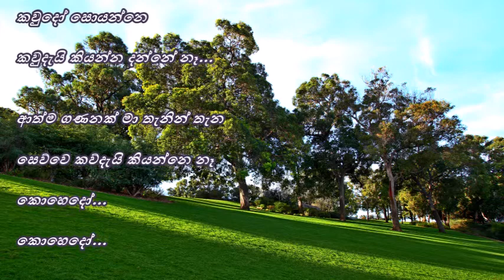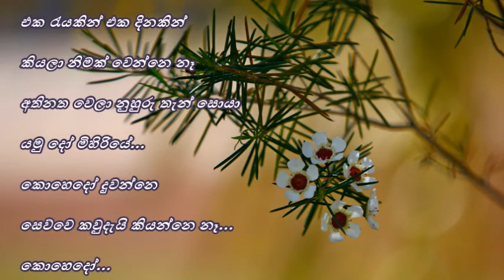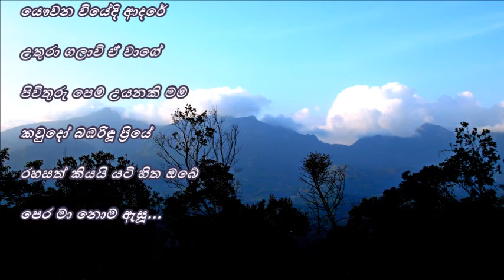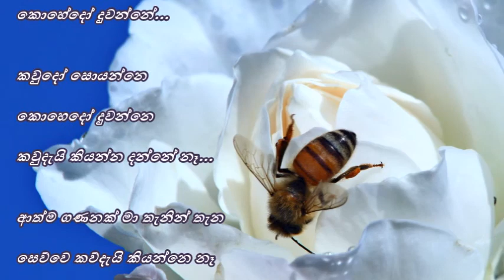Kohedo Duwanne - කොහේදෝ දුවන්නේ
කොහේදෝ දුවන්නේ...
කවුදෝ සොයන්නේ...

කොහෙදෝ දුවන්නෙ
කවුදෝ සොයන්නෙ
කවුදැයි කියන්න දන්නේ නෑ...

ආත්ම ගණනක් මා තැනින් තැන
සෙව්වෙ කව්දැයි කියන්නෙ නෑ
කොහෙදෝ...
කොහෙදෝ...

මුතුකැට දසන් පෙළේ දිලිසී
නා දළු දෙතොල් රතින් සැරසී
මුතුකැට දසන් ය හො මුතුකැට
මේ මල් සිනාව පෑවා වූ
ආදර කතාව මා නැළ වූ
එක රැයකින් එක දිනකින්
කියලා නිමක් වෙන්නෙ නෑ
අතිනත වෙලා නුහුරු තැන් සොයා
යමු දෝ මිහිරියේ...

කොහෙදෝ දුවන්නෙ
කොහෙදෝ...
කොහෙදෝ...

කඳුපෙළ සොයා වලාකුළු ඒ
සමුදුර සොයා ගඟක් බැස ඒ
කඳුපෙළ සොයාල හෝ කඳුපෙළ
යෞවන වියේදි ආදරේ
උතුරා ගලාවි ඒ වාගේ
පිවිතුරු පෙම් උයනකි මම්
කවුදෝ බඹරිඳූ ප්‍රියේ
රහසත් කියයි යටි හිත ඔබේ
පෙර මා නොම ඇසූ...

පද රචනය : ප්‍රේමකීර්ති ද අල්විස්
තනුව : හින්දි ගී තනුවකි
සංගීතය : පී. එල්. ඒ. සෝමපාල
යුග ගායනය : එච්. ආර්. ජෝතිපාල සහ ඇන්ජලින් ගුණතිලක